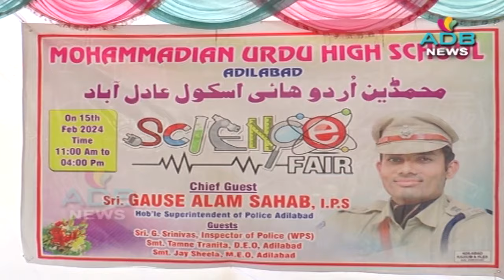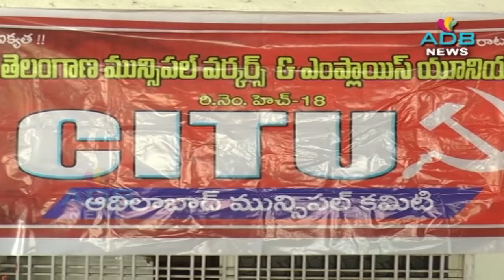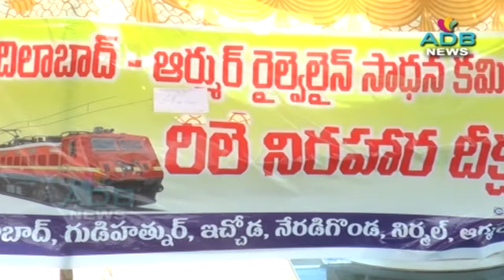15-02-2024//ADB Channel//ADB News//ADILABAD ADB CHANNEL